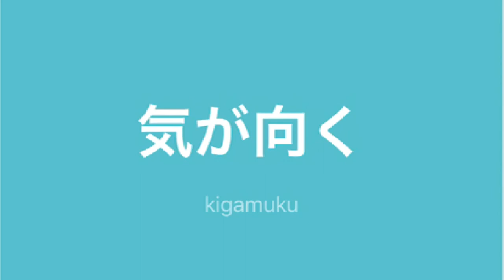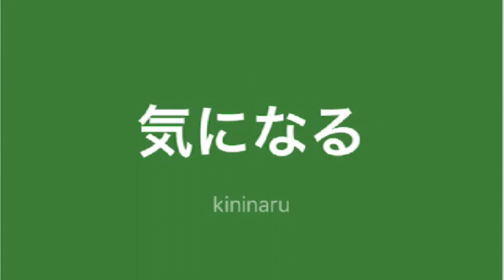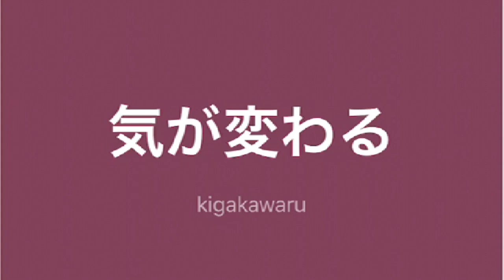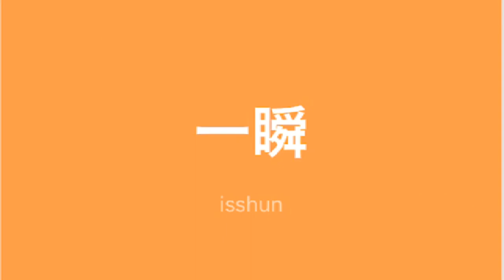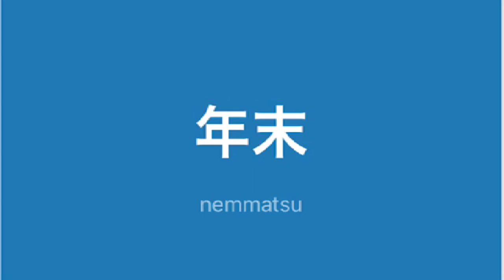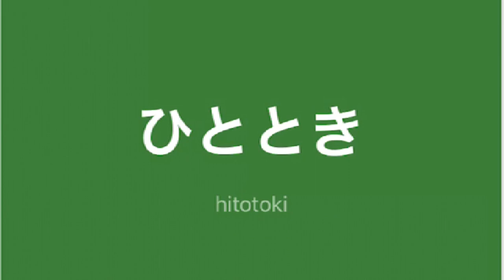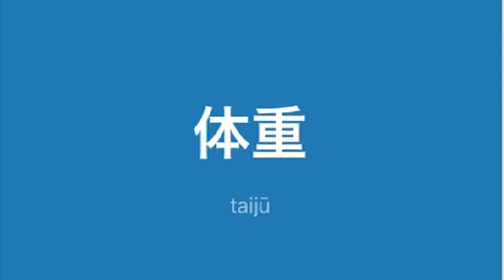Mga TagLish JLPT N2 na salita ni Dalagang Pilipina #27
気が向く（きがむく）
to feel like, to feel inclined to do

気が利く（きがきく）
to be sensible, to be smart, to be tasteful; to be thoughtful, to be tactful, to be sensitive

気がつく（きがつく）
to notice, to become aware, to perceive, to realize, to realise; to be scrupulous, to be attentive; to recover consciousness, to come to oneself

気に入る（きにいる）
to like, to be pleased with, to be delighted with, to take a liking to, to suit one's fancy

気が散る（きがちる）
to get distracted, to jump off the track

気になる（きになる）
to be on one's mind, to worry one, to care about, to be bothered by, to feel uneasy, to be anxious, to be curious about; to feel like, to feel inclined to; to fancy, to like, to catch one's eye

気が立つ（きがたつ）
to be wrought up, to be on edge, to get irritated, to get excited (about), to be unsettled

気が変わる（きがかわる）
to change one's mind

決心（けっしん）
determination, resolution

瞬間（しゅんかん）
moment, second, instant

一瞬（いっしゅん）
instant, moment, for an instant

当時（とうじ）
at that time, in those days

年半（としなか）
middle of a year

平日（へいじつ）
weekday, ordinary days (i.e. non-holiday); kanji radical 73

年末（ねんまつ）
end-of-year

ひととき
moment, a (short) time, a while; former times; two-hour period

予測（よそく）
prediction, estimation

健康（けんこう）
health; healthy, sound, fit, wholesome

関東地方（かんとうちほう）
Kanto region (incl. Tokyo, Kanagawa, Saitama, Gunma, Tochigi, Ibaraki and Chiba prefectures)

退院（たいいん）
leaving hospital, discharge from hospital

設計（せっけい）
plan, design, layout

球技（きゅうぎ）
ball game (e.g. baseball, tennis, soccer)

体重（たいじゅう）
(body) weight

何倍も（なんばいも）
manyfold

伺う（うかがう）
to ask, to inquire, to hear, to be told; to implore (a god for an oracle), to seek direction (from your superior); to visit; to speak to (a large crowd at a theatre, etc.)

こうして
thus, in this way

犯罪（はんざい）
crime, offence, offense

都心（としん）
city centre (center) (esp. capital city), urban centre, heart of city a metropolis